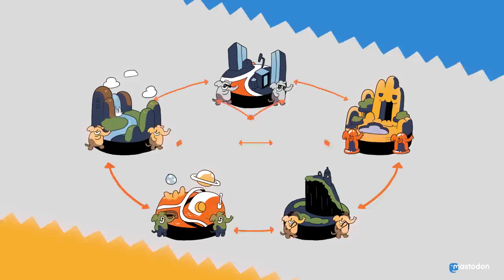What is Mastodon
The social network of the future: No ads, no corporate surveillance, ethical design, and decentralization!